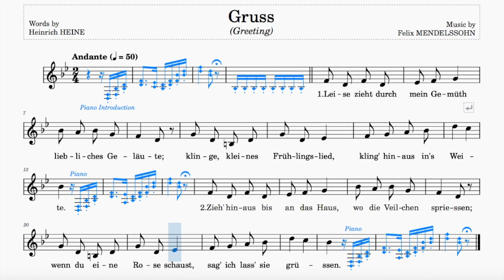Gruss (Mendelssohn) | B♭ Major | ABRSM Grade 3 | List B | 50 bpm | Sing-Along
Words by Heinrich Heine

Range: b - d"
50 bpm (this tempo marking is a rough estimate)